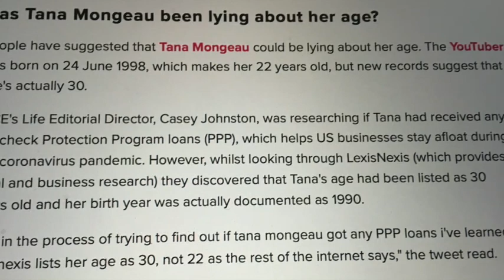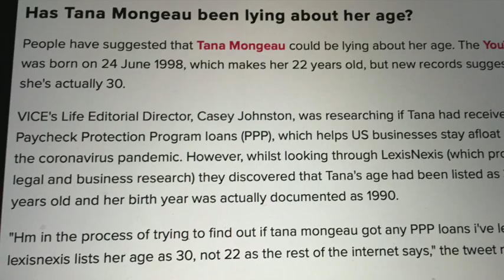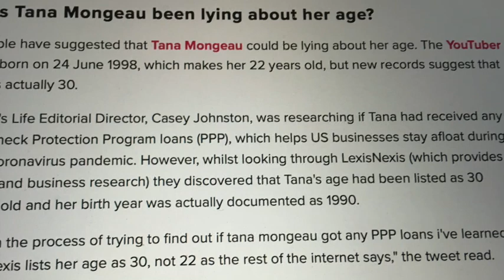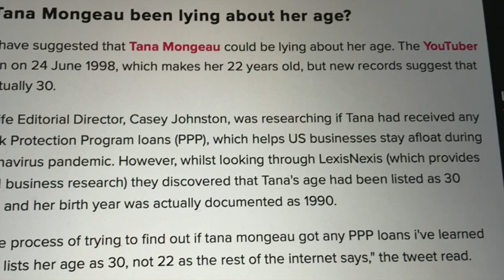How to Survive The Great Reset #4 Tana Mongeau Free Government Money Storage Units Francesca Farago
How to Survive the Great Reset #4.., Tana Mongeau Government Free Hand-out Money to Buy Sexy Storage Units like Francesca Farago 👩‍🦳